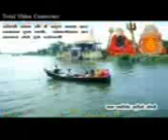चन्द्रावतो की कुलदेवी चूड़ावन माताजी ,आंतरी माताchandrawatgaming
चमत्कारी मंदिर जहाँ भक्त मंछापूरण होने पर जुबान काट कर चढाते है।नदि के बिच स्थिति ऐतिहासिक पर्यटन स्थल।मनासा जिला निमच के निकट है।